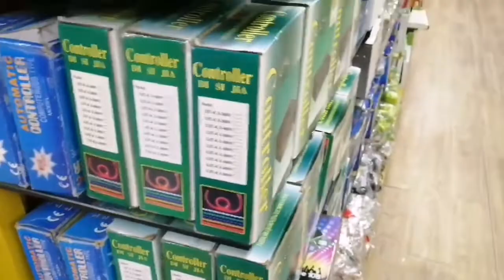we wish you are merry Christmas and happy new year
happy Christmas
with family